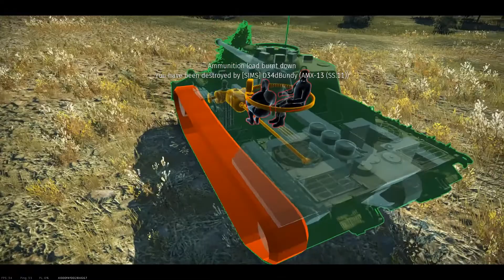War Thunder Gameplay - German rank-IV - Vol 2 - (War Thunder Suomi)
Tänään vastaanottohuoneessa, "German" rank-IV. Peli tilanteita ja hauskan pitoa.
Toivottavasti pidätte.
Laittakaa peukkuja ja tilatkaa. Kertokaa mielipiteenne sekä ehdotuksia/kommetteja.

Lisää tulossa pikapuoliin.